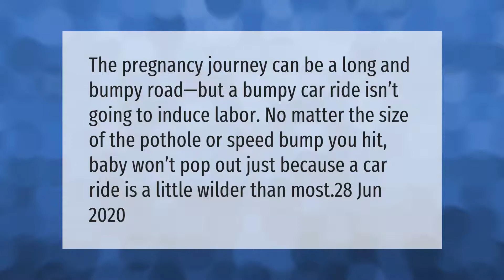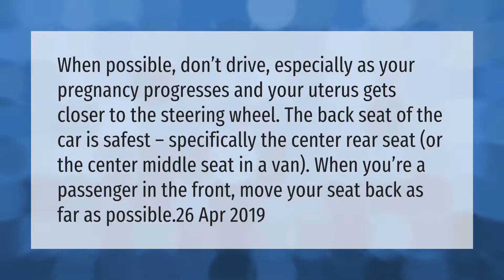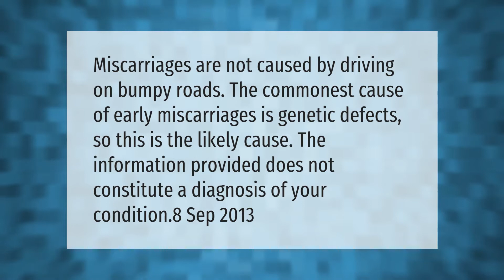Can bumpy ride affect pregnancy?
00:00 - Can bumpy ride affect pregnancy?
00:36 - What happens if you hit your baby bump?
01:05 - How should you sit in a car while pregnant?
01:39 - When do I stop laying on my stomach in pregnancy?
02:03 - Can a bumpy bus ride cause miscarriage?

Laura S. Harris (2021, April 25.) Can bumpy ride affect pregnancy?
    AskAbout.video/articles/Can-bumpy-ride-affect-pregnancy-240560